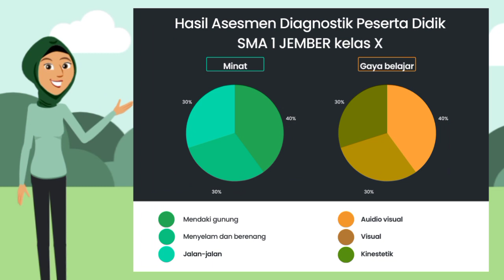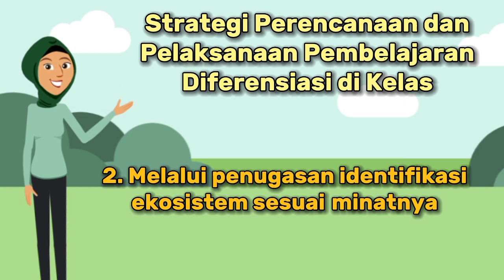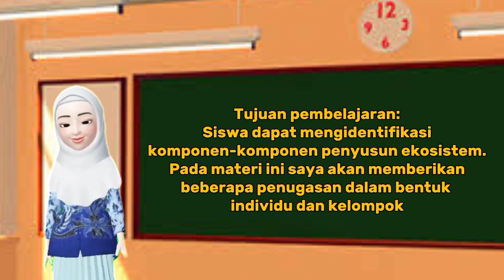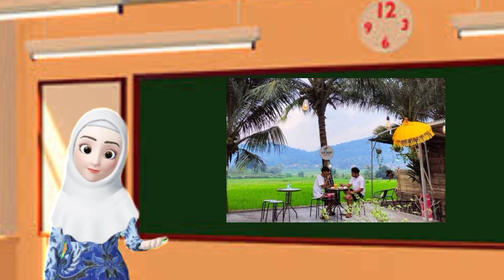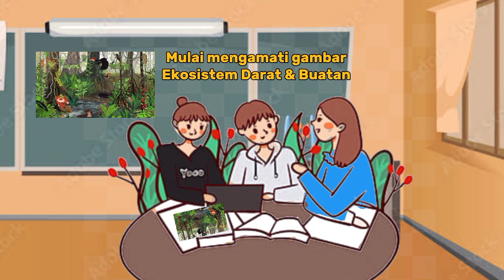Pembelajaran Berdiferensiasi Aspek Proses - PPG PRAJABATAN GEL2 - UNMUH JEMBER - KELOMPOK 3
Pembelajaran Berdiferensiasi Aspek Proses kami buat simulasi didalam kelas pada komponen media pembelajaran, dan pengelompokan siswa berdasar minat.